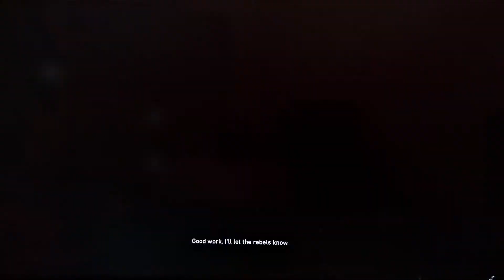Ghost Recon Wildlands let's play episode 22